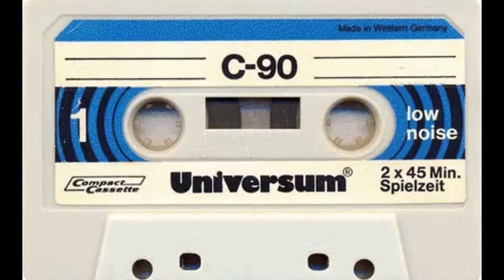TAROT CARDS ARE NOT TOYS!!!! /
Hey yo! Comments help as well, so be sure to that too ;)